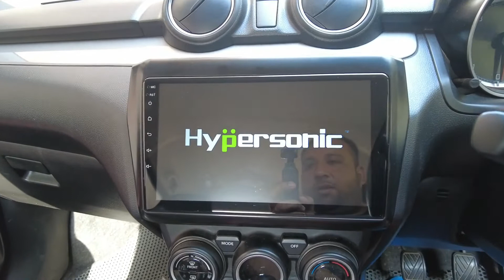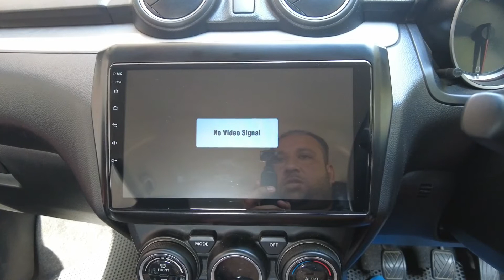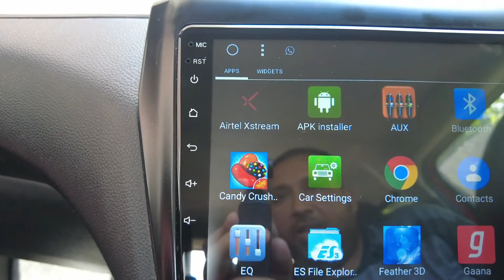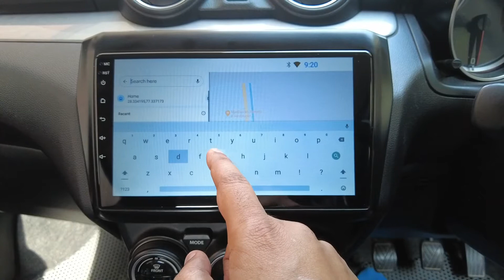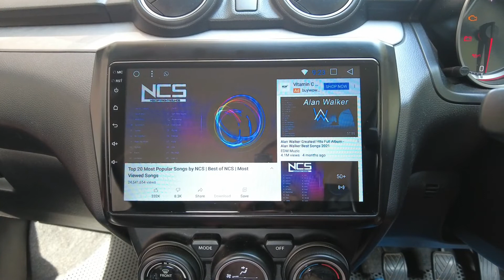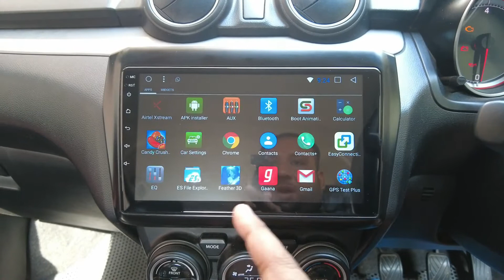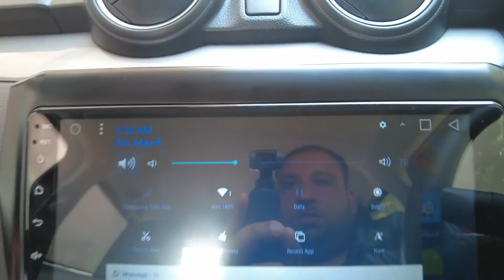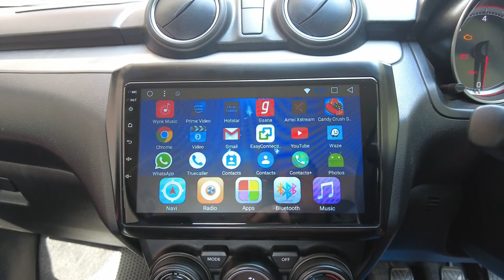New Swift ZDI+ 2020 Install Android Music Player